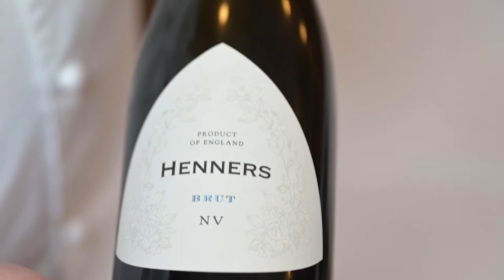Chef Paul Askew on showcasing Liverpool and the region to the G7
Liverpool is hosting a meeting of the G7 countries from Friday 10 December – Sunday 12 December.

Foreign Secretary Liz Truss will host counterparts from the world’s leading economies, as the final event of the UK’s Presidency of the G7.

The city will be in the global spotlight as leaders from the US, France, Germany, Italy, Canada, Japan and the EU take part in discussions and experience first-hand some of the city’s major attractions.

The event will also include delegates from guest countries such as South Korea and Australia, as well as – for the first time at a G7 Foreign Ministers’ Meeting – a number of South East Asian countries.

The Museum of Liverpool, on the city’s famous waterfront, will be the main location for the talks.